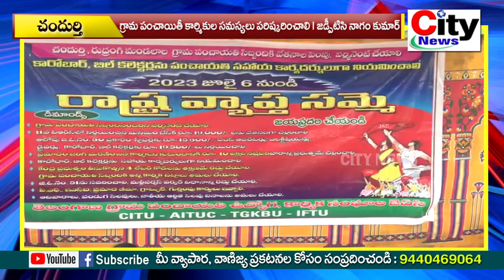గ్రామ పంచాయితీ కార్మికుల సమస్యలు పరిష్కరించాలి l జడ్పీటిసి నాగం కుమార్ || city news,vemulawada